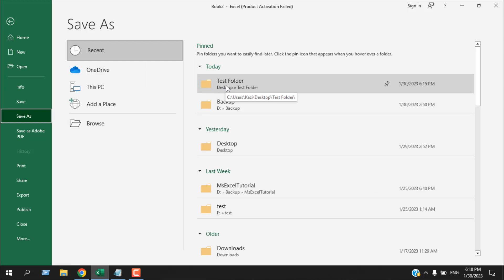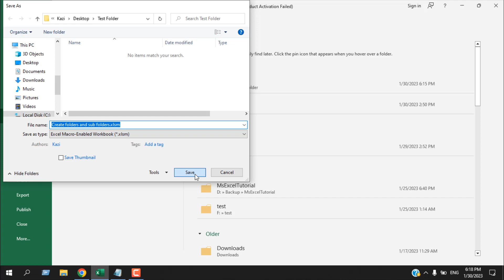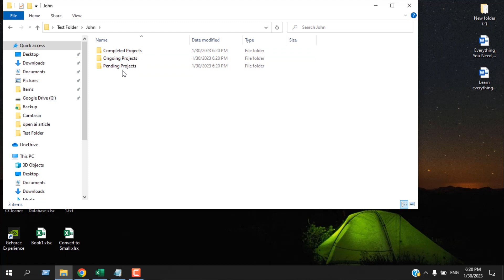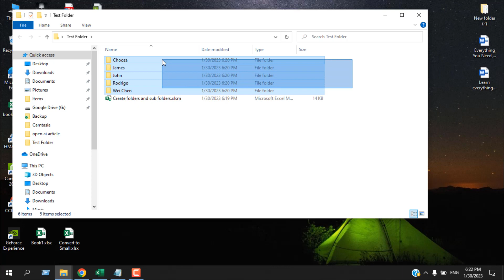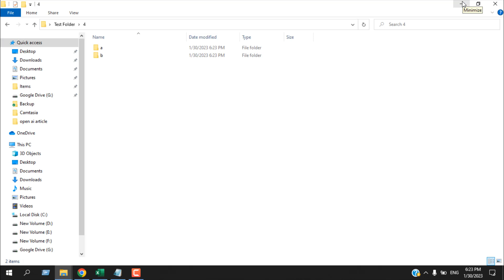Creating Folders and Sub-Folders using Excel VBA: A Step-by-Step Guide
Organizing your data in a structured manner is essential for effective data management. One way to do this is by creating folders and sub-folders to store and categorize your information. This article will walk you through the process of creating folders and sub-folders using Microsoft Excel and Visual Basic for Applications (VBA).

*Step 1: * Open Microsoft Excel and press “Alt + F11” to open the VBA Editor.
*Step 2: * In the VBA Editor, go to "Insert" and select "Module" to create a new module.
*Step 3: * Copy and paste the code into the module. Here is the code for you
*Step 4: * Close the VBA Editor by clicking “Alt + Q”.
*Step 5: * Save the Excel file in .xlsm format by going to "File" and selecting "Save As". Make sure to select "Excel Macro-Enabled Workbook" as the file type.
*Step 6: * Run the code by pressing "F5" or by clicking on "Run" in the VBA Editor.
*Step 7: * Observe the folders and sub-folders being created in the specified location as per the code.

Creating folders and sub-folders using Microsoft Excel and VBA is a simple and efficient way to manage your data. By following the steps outlined in this article, you can easily organize your Files in a structured manner. Remember to save your file in .xlsm format and to run the code after making any necessary changes to the code. With these steps, you can now effectively categorize your data and increase productivity.